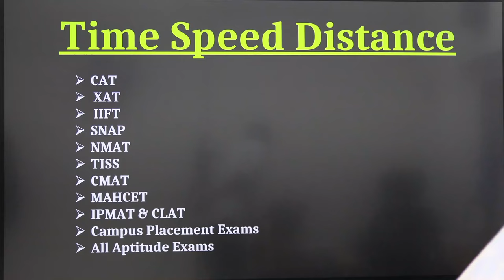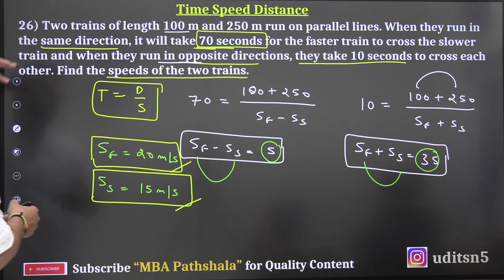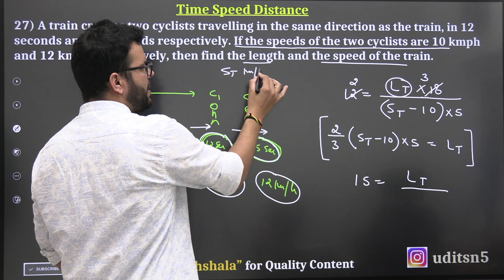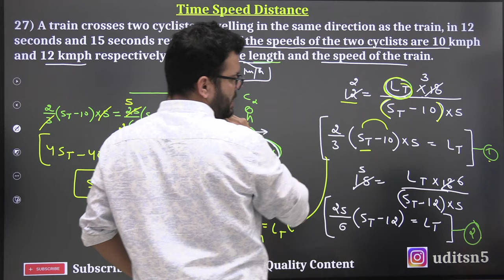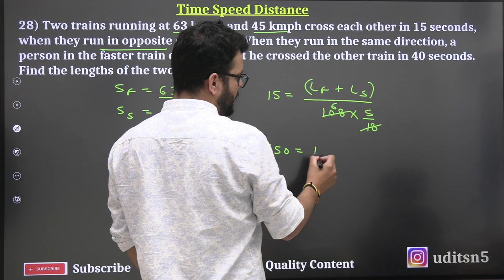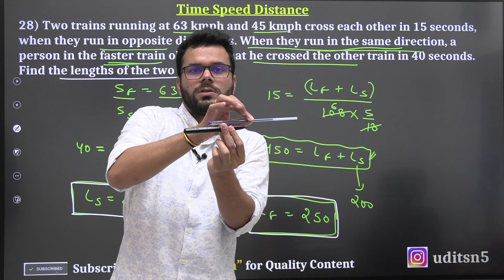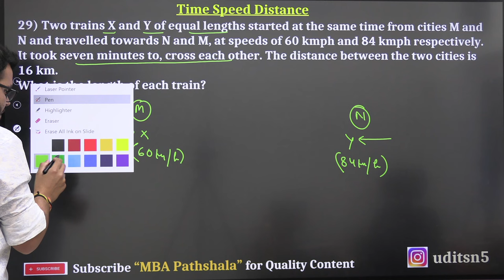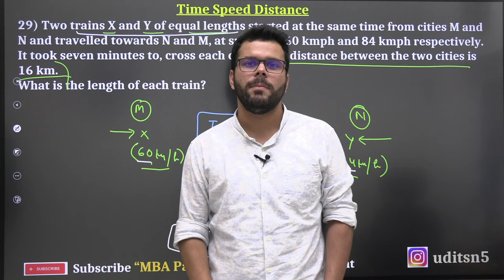Time Speed and Distance 9 | CAT Preparation | Arithmetic | Quantitative Aptitude | Udit Saini